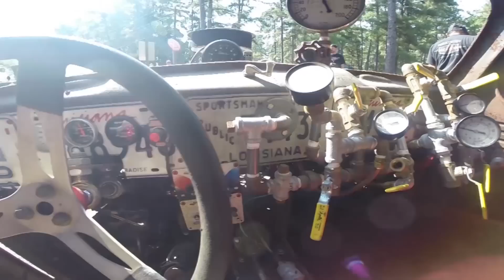Supercharged Rat Rod! The Story Of Billy Joe's Insane Custom Rat Rod!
Shooting Cars Stories episode 33

We've looked at a few rat rods over the past month but this has to be one of the most insane! We're talking a massive supercharger, hand plumbed hydraulics, custom home made frame and...no windshield. Yea, sanity has no place anywhere in the same area code as this rig!

The music used in this video is Jim Yosef- Arrow